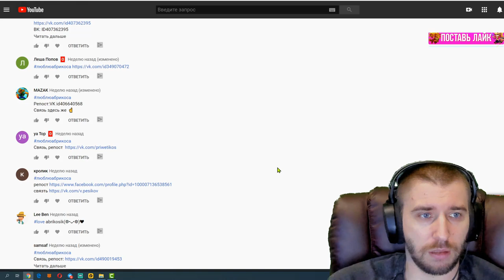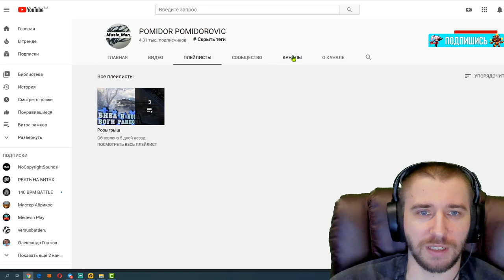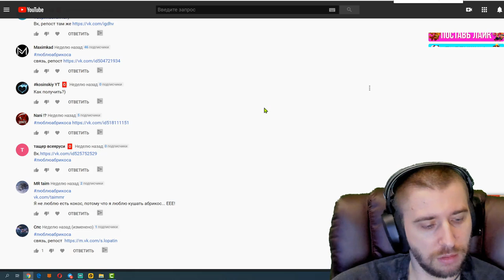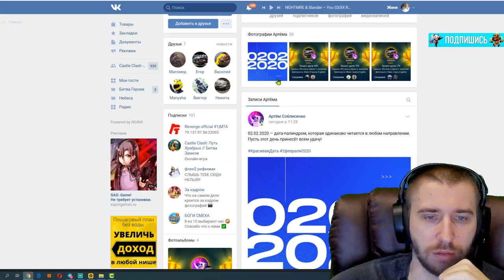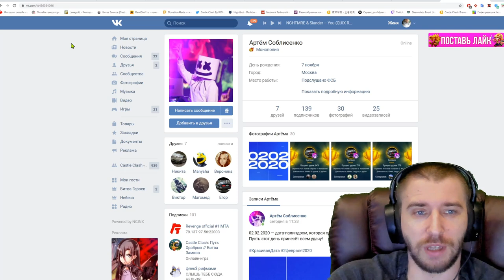КОНКУРС НА ТОП АКК \ ИТОГИ \ БИТВА ЗАМКОВ \ CASTLE CLASH